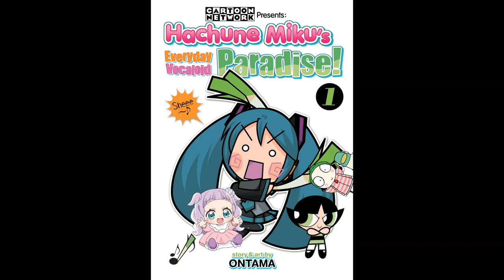CARTOON NETWORK - Hachune Miku's Everyday Vocaloid Paradise (1997-Present) Theme (TV Sized Mashup)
Mashup between @outworld8's Ievan Polkka remix and @sundaemmd8535's Hatsune Miku version, making it "HACHUNE MIKU'S EVERYDAY VOCALOID PARADISE"